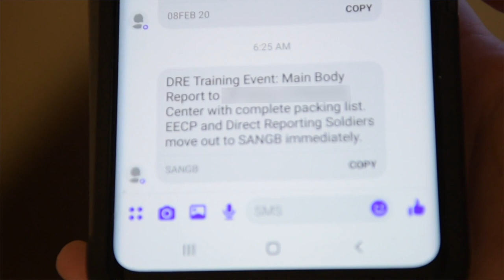U.S. Soldiers Participate in Defense Readiness Exercise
U.S. Army Task Force 46 conducted a Defense Readiness Event (DRE) on May 21, 2020 in Lansing, Michigan. The exercise was conducted to promote readiness for their newly acquired defense chemical, biological, radiological and nuclear response force (DCRF) mission. The mission was taken from Joint Task Force - Civil Support (JTF-CS) while they focus on COVID-19 defense support to civil authorities (DSCA) in New Jersey and New York.

In this exercise, Task Force 46 mustered over 100 Soldiers to respond to a notional nuclear detonation occurred in Seattle. They are expected to gather, transport, and set up operations in the location within 24 hours of a CBRN event. This video shows how they did it.

U.S. Army video by Spc. Brian Pearson.
Filmed by Spc. Brian Pearson and Spc. Aaron Good.
Written by and featuring Cpl. Samantha Hall.